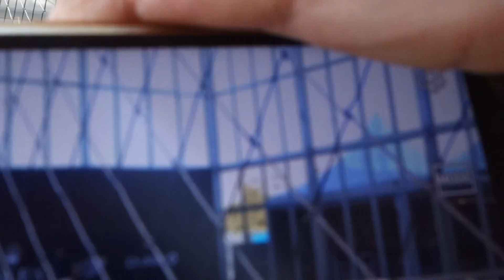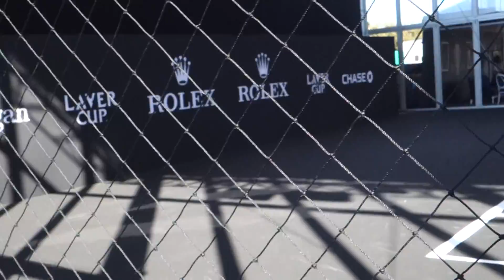2018.09.23 - Laver Cup Tennis at the United Center 002